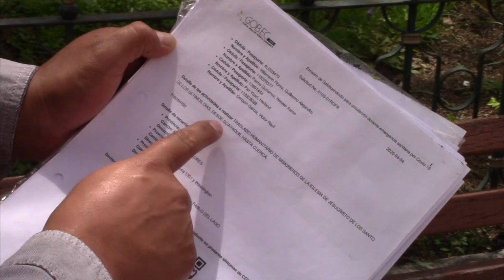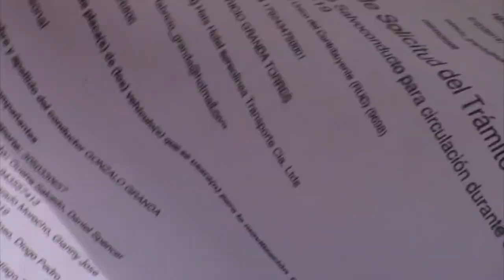Dos busetas con pasajeros fueron obligados a regresar hacia la costa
La tarde de este domingo, en horas del toque de queda, en Girón fueron detenidas dos furgonetas en las que se transportaban personas desde la provincia de El Oro hacia Cuenca, según los viajeros que dicen ser de varios países, pertenecen a una agrupación religiosa que se movilizaban con autorización de índole humanitaria; aseveración que fue desmentida por las autoridades.